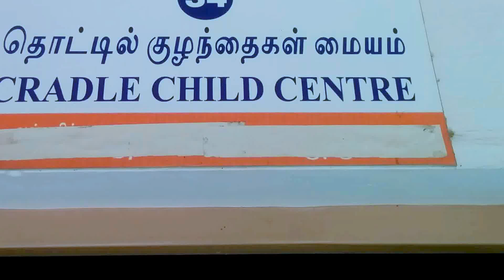Preventing daughter elimination through the cradle baby scheme